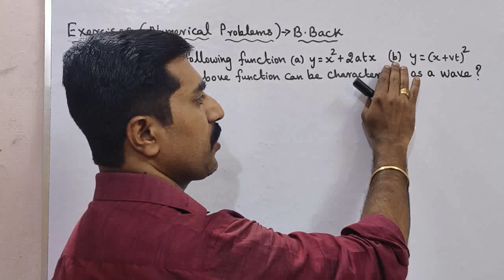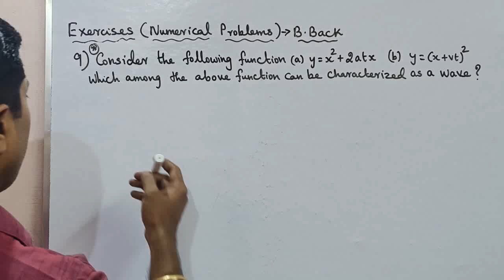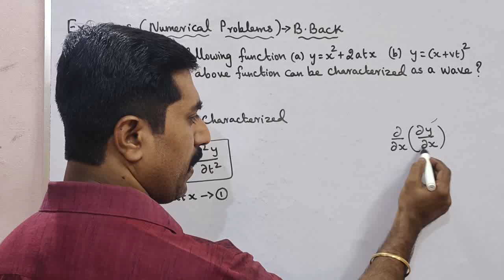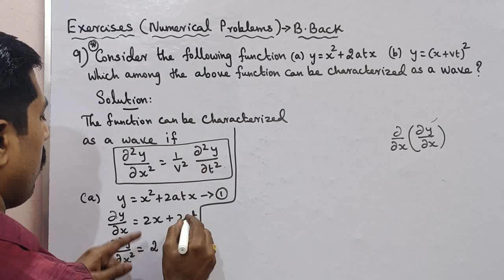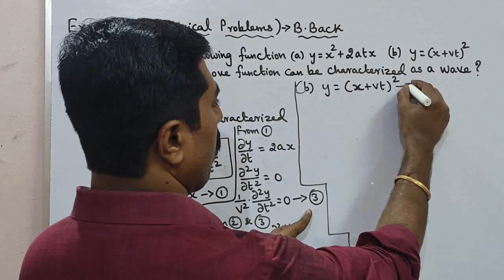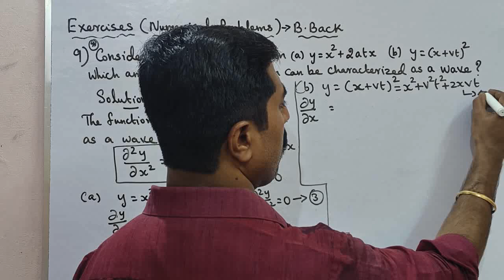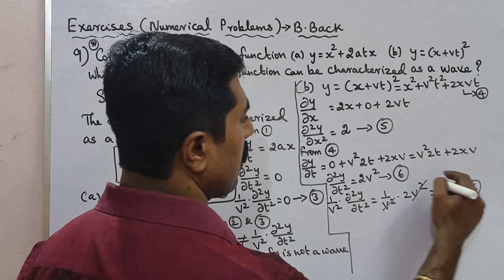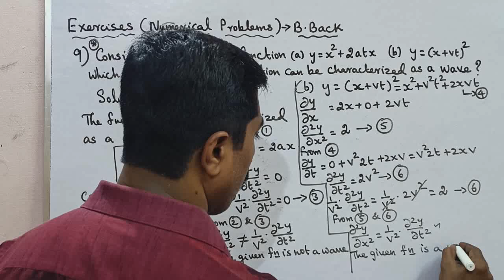Exercise:9|Numerical Problem 9|Book Back|Unit 11|Waves|sky physics